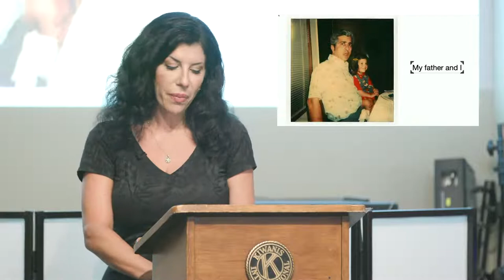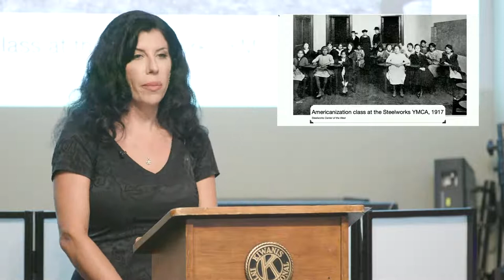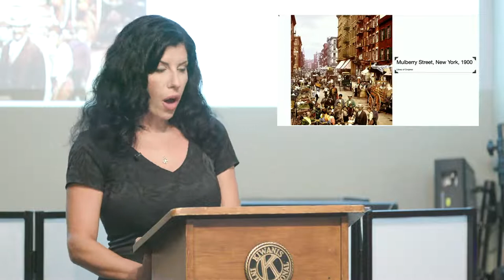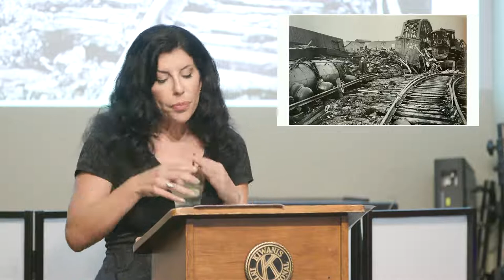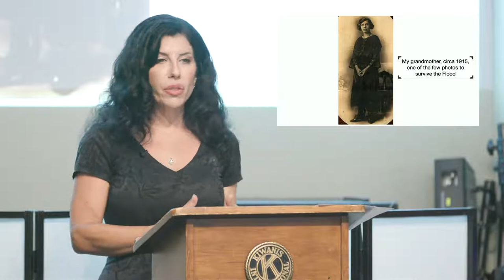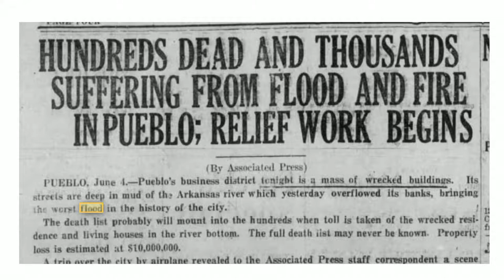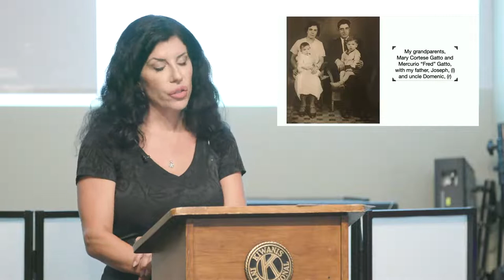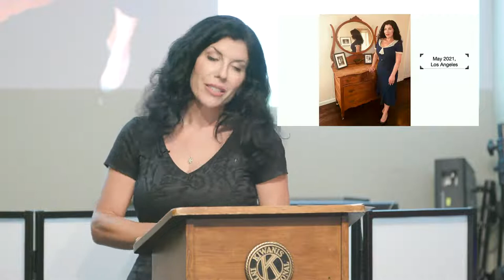The Dig - Episode 4: Marianna Gatto | The Day My Ancestors Survived Colorado's Worth Disaster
Marianna Gatto
The Day My Ancestors Survived Colorado's Worst Disaster
Doors Open at 5:00pm
Storytelling at 6:00pm

Marianna Gatto is the executive director and cofounder of the Italian American Museum of Los Angeles (IAMLA) as well as a historian and author. Marianna's two decades of professional experience spans the fields of education, non-profit leadership, and museum administration. In her capacity as IAMLA director, Marianna procures most of the museum's major gifts, authors the IAMLA’s award-winning permanent exhibition and educational curricula, and curates the museum’s temporary exhibitions. Marianna's research examines Italian Americans in the Western United States; her forthcoming book is titled Beyond Little Italy. Marianna is a frequent guest speaker and has appeared in several documentary films, including the PBS series The Italian Americans. In 2019, she was named one of the State of California’s Women of the Year, and in May of 2021, Marianna was awarded the Cavaliere dell’Ordine della Stella d’Italia (Knight of the Order of the Star of Italy) by the Italian government, one of Italy’s highest honors for Italians abroad. Gatto’s great-grandparents settled in Pueblo in 1899. The Los Angeles native re-established her roots in Steel City in 2019, purchasing a home in the neighborhood where her family lived a century ago, and now divides her time between Pueblo and Los Angeles.

Marianna Gatto
Executive Director-Historian
Italian American Museum of Los Angeles

Pueblo leaves you speechless and then turns you into a storyteller.

Livestream Production
JERBCO, Ltd.